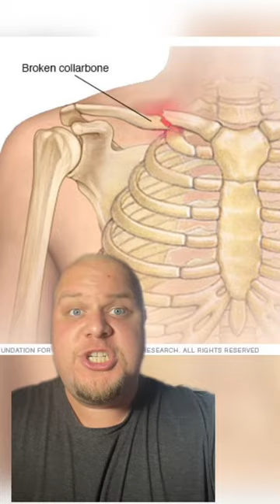Her Wounds Were Cleaned With Gasoline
Appreciate y’all letting me be a part of your day!